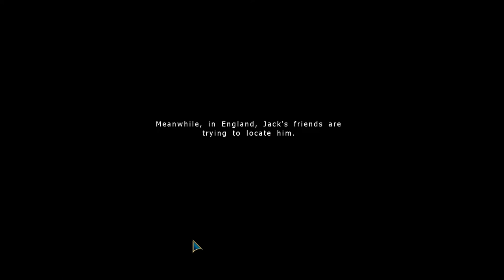MYSTERY of the Missing Brigantine Gameplay #1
MYSTERY of the Missing Brigantine Gameplay